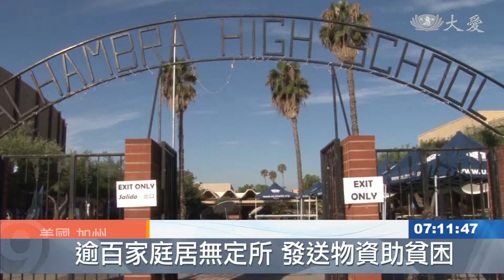發放蔬果二手衣物 幫助弱勢不間斷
美國加州的阿罕布拉市，有許多經濟弱勢的家庭，小學和中學，將近三百個家庭居無定所，或與其他家庭、一起住在狹小的房子。三年前，慈濟和政府單位合作，每個月發放一次蔬果，還提供二手衣物、以及義剪服務。